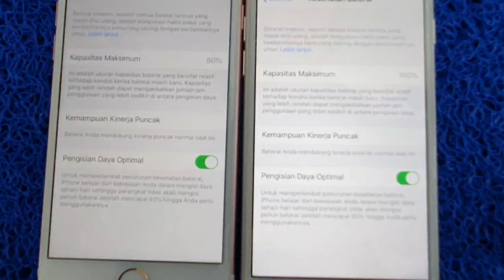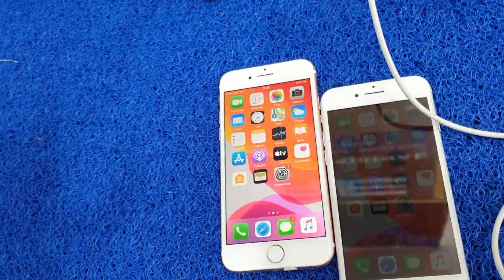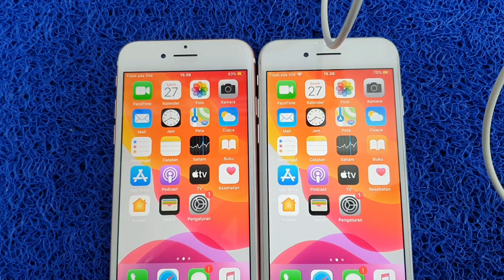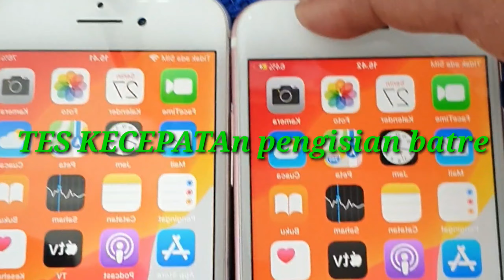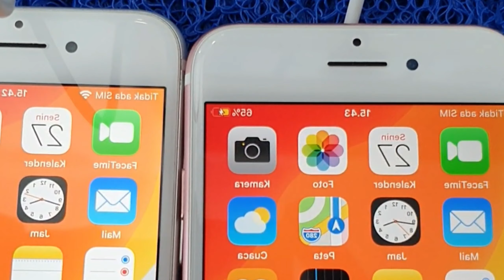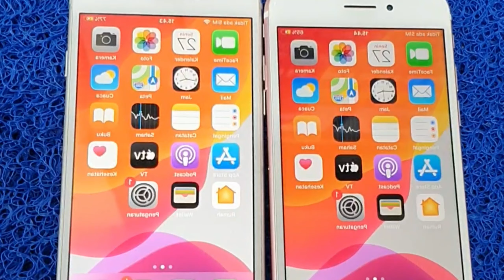PENYEBAB UTAMA PRESENTASI BATRE IPHONE CEPAT TURUN